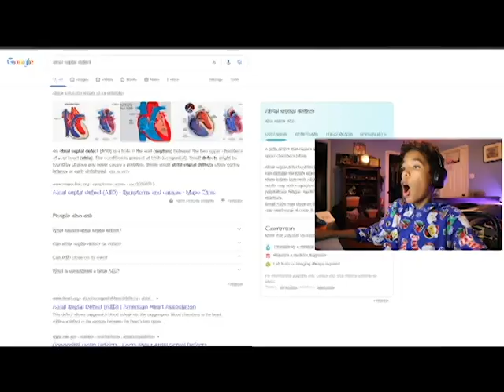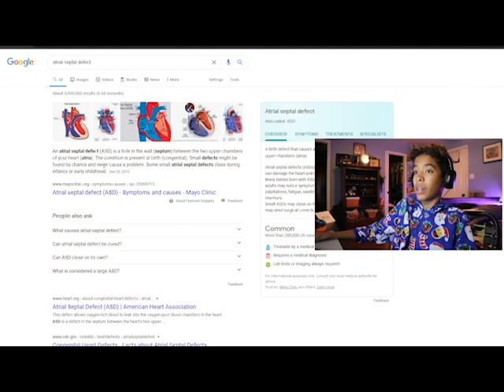so... I had a heart procedure... (Explained)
Hey guys! This is the fully explained story of my recent heart surgery that I had. I hope that you guys enjoyed and I hope that you guys can help me raise awareness of this quite common heart condition. I love you guys so much! Peace out!